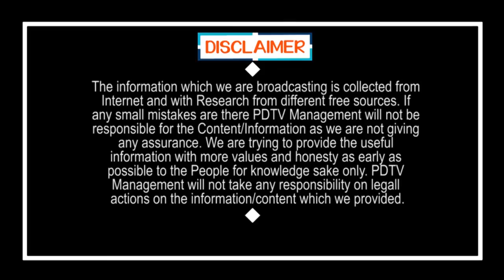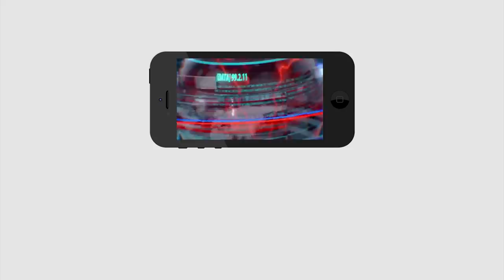New Twist On YS Sharmila New Party | CM Jagan | షర్మిల కొత్త పార్టీలో ట్విస్ట్ | PDTV News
షర్మిల కొత్త పార్టీలో ట్విస్ట్